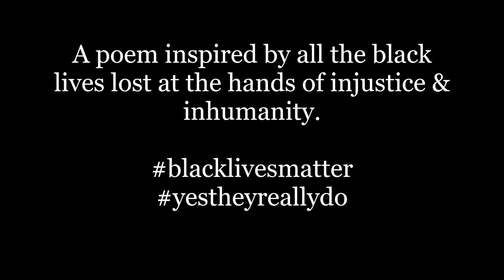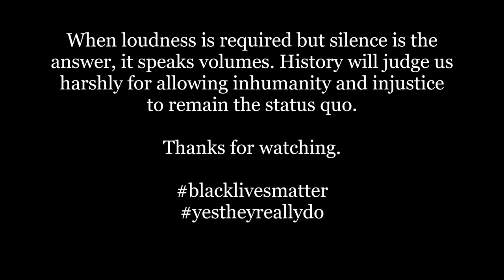Mo Malele - We can't breathe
For all the black lives lost at the hands of injustice and inhumanity!